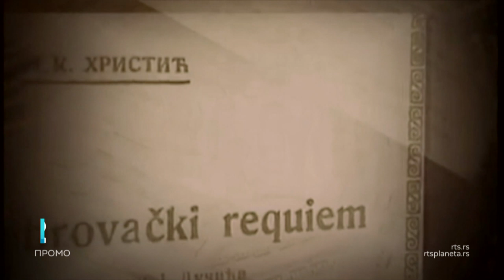Srpska muzika kroz vekove, od 17. marta, nedeljom na RTS 2